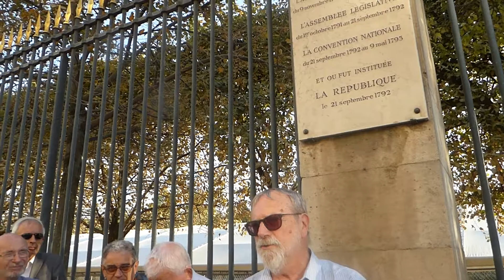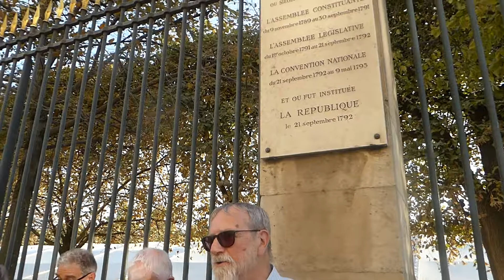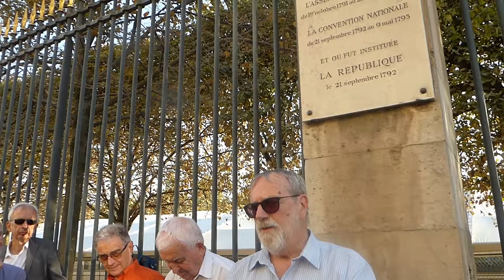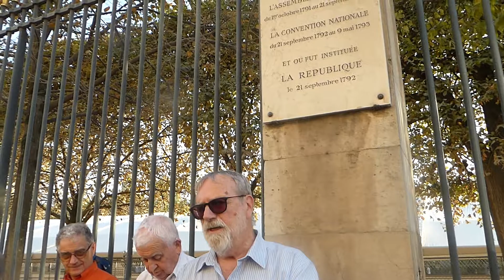Jean Michel Toulouse - 21 septembre 2019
Pardem - 21 septembre aux Tuileries